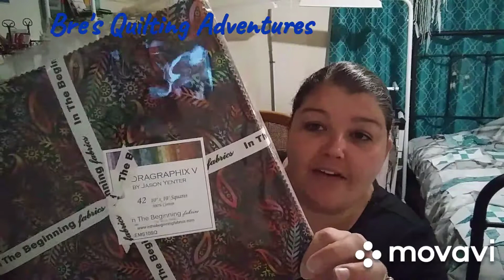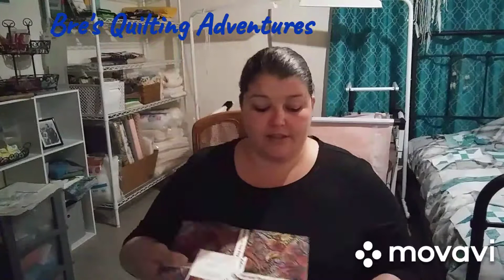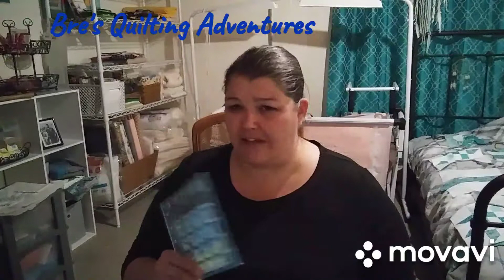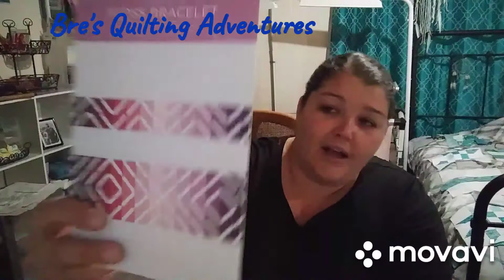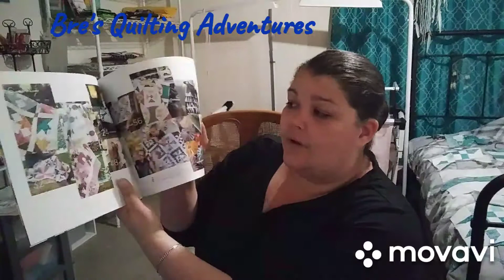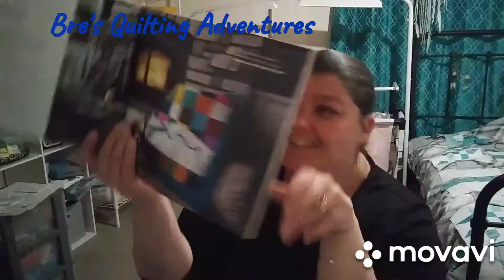January Fabric Haul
Nothing cures a bad day like a big ol' fabric haul!   😀

I saved a couple purchases just for a video.  Got home from a bad day at work to find 2 more packages!!  With the shipping delays and my absolutely horrible memory these days, I didn't even remember quite a bit of what I had gotten.  While mildly editing I found my own surprise amusing.  I hope you enjoy some of my purchase choices as much as I did.  (I even hugged one of the bolts of fabric momentarily, LOL)